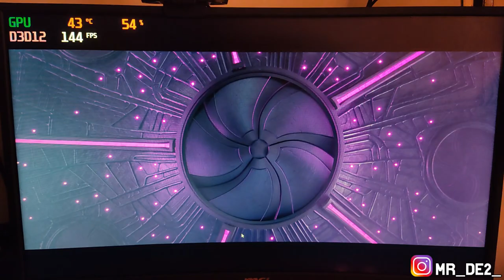La GT 1030 en FORTNITE Temp 7 "INVASION" - desde EPICO hasta MUY BAJO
con la nueva salida de la temporada de fortnite, nuevos requisitos puedes aparecer

la pregunta principal es

¿es posible que la gt 1030 siga siendo igual de eficiente que en las temporadas pasadas?

aquí resolveremos estas dudas, veremos cuantos FPS le podemos sacar al fortnite con varias configuraciones de calidad de imagen

CON  LIKES ME ALEGRARÍAN EL DÍA

SÍGUEME